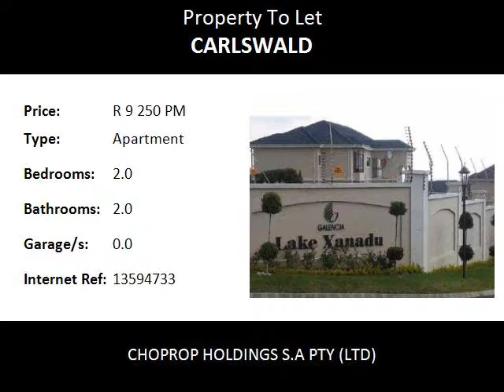2.0 Bedroom Apartment To Let in Carlswald, Midrand, South Africa for ZAR R 9 250 Per Month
Bedrooms: 2.0
Bathrooms: 2.0
Garages: 0.0
Price: R 9 250 Per Month

Property Description:

Midrand   Carlswald
Spacious Modern 2 Bed 2 Bath, For Rent, Lake Xanadu, Very Secure Complex  Midrand Carlswald.!!
Excellent location this apartment offers 2 spacious bedrooms and 2 spacious modern bathrooms. The bedrooms are carpeted with built in cupboards, and the other rooms are fitted with porcelain tiles. Open plan dining/lounge area that leads on to a covered patio that comes with awesome views. In the passage is a small study area with book shelves.

Lovely open plan kitchen with Cesar stone counter tops and plenty of cupboard space. The kitchen also offers space for 2 under counter appliances. Electricity is Pre-paid and all units come with plug in DSTV aerials.
This is a beautiful and secure complex that has stunning communal gardens, sparkling pool, club house ,1 allocated covered parking bay and 24 hr security.
Access to this complex is controlled and all units have direct intercoms to the security office.